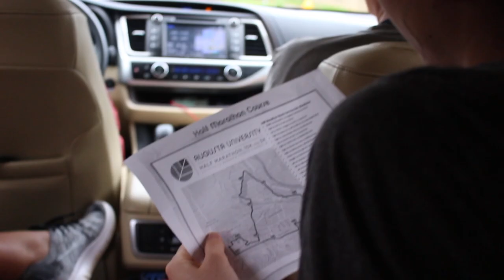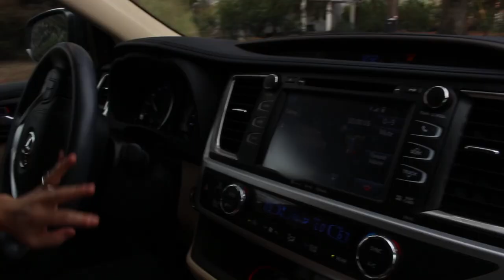Running Into 2019: Training For a Half Marathon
What better way to start the new year than getting out and working towards one of our goals - one of Kaitlin's goals - running a half marathon. Our first original vlog of 2019 featuring the one and only Mark Sterling, aka, my Dad. Enjoy!

~ Special thanks to my sister and mom for their help in producing this video! ~